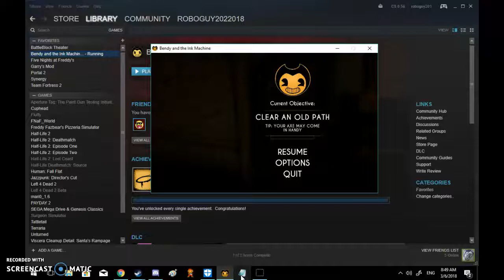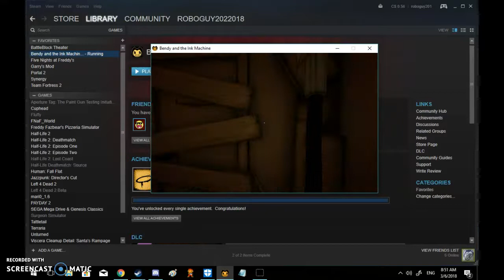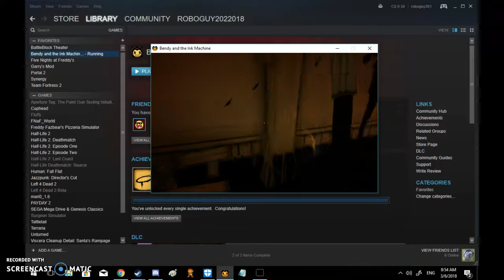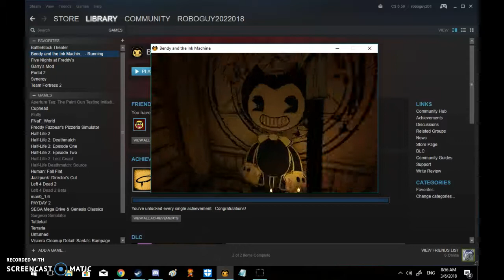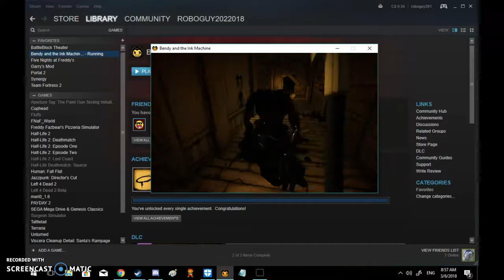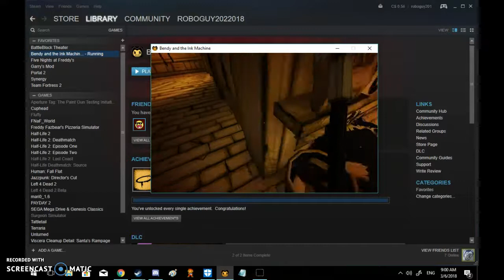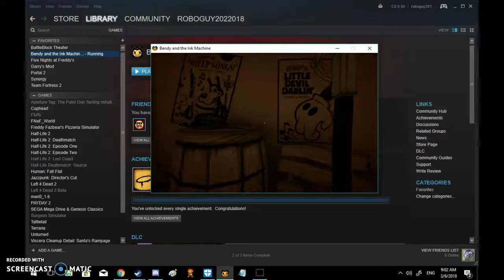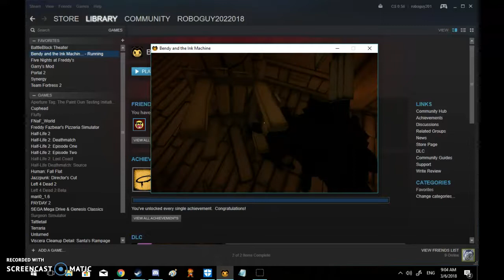BATIM halloween update pt 2